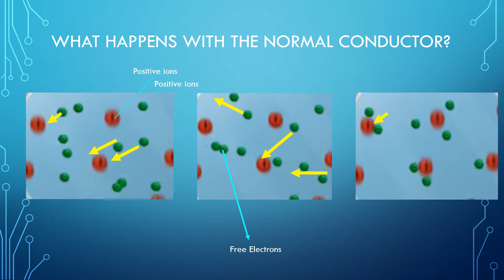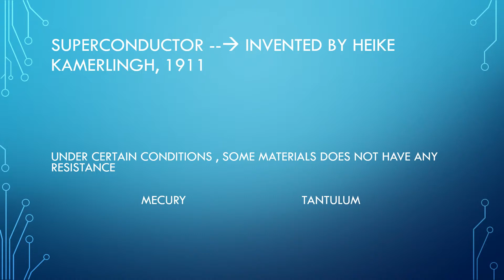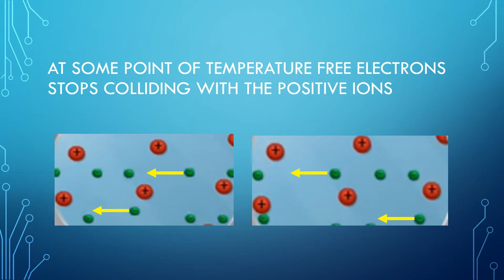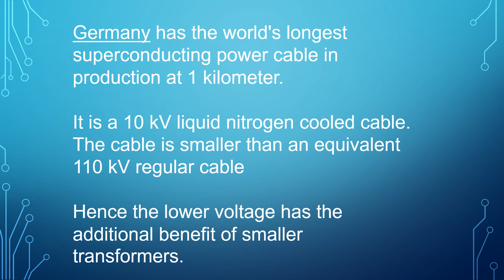Electrical Concepts 5 SUPERCONDUCTOR(Tamil)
Superconductor passes electricity without any resistence. But which concept is used to pass electricity through superconductor? Watch this video and learn the whole concept of Superconductor